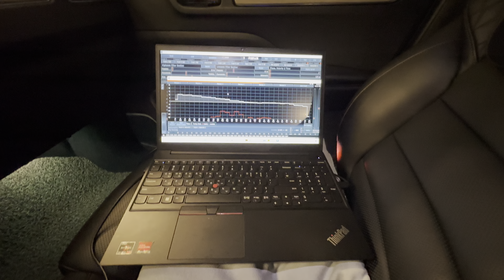삼성 QM6 2021년식+ Focal TBM 최고급 트위터 작업 사진 및 동영상.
삼성 QM6 2021년식+ Focal TBM 최고급 트위터(300만원)작업 사진 및 동영상.

•••38년 전통
•••서강대 정문 앞
•••대한민국 음질전용블루투 장착 NO-1
•••DSP튜닝 & DSP 앰프 튜닝 & DSP 프로세서 전문 튜닝
•••상담문의